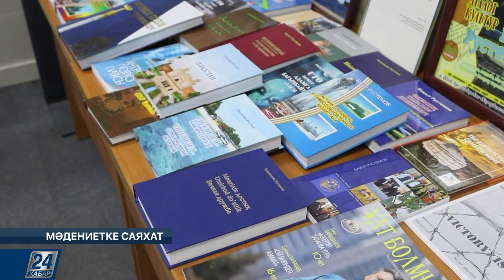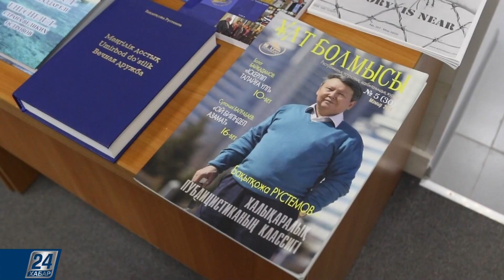Елордалық «Астана Мюзикл» театры VI маусымын ашты | Мәдениетке саяхат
- Елордалық «Астана Мюзикл» театры VI маусымын ашты;

- «Мәңгілік Ел» галереясында танымал жазушы, халықаралық публицист, академик Бақыт Рүстемовтың жеке көрмесі ашылды.